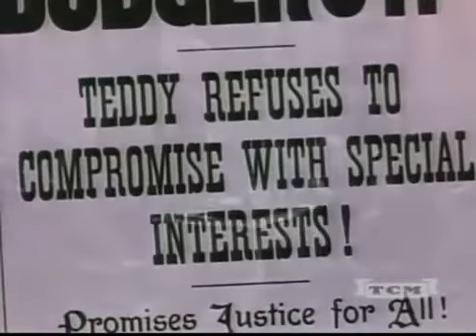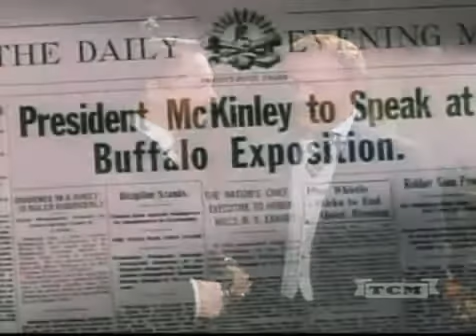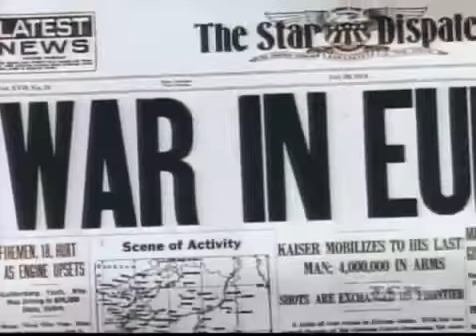TEDDY, THE ROUGH RIDER 1941 Oscar winner